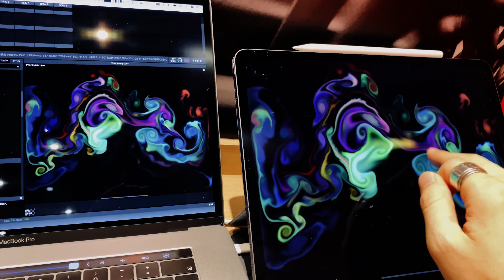[Resolume Test] Direct live capture test from iPad Pro (FFGL/OSX)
I made FFGL plug-ins for live capture from iPad Pro (3rd gen) without any capture board or syphon/spout (like VDMX). Low Latency(0.04s - 0.06s).